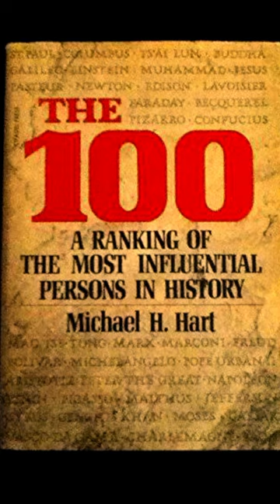Hazrat Muhammad PBUH ko Christian Michael H Hart ny pehla no di | The 100 book Facts